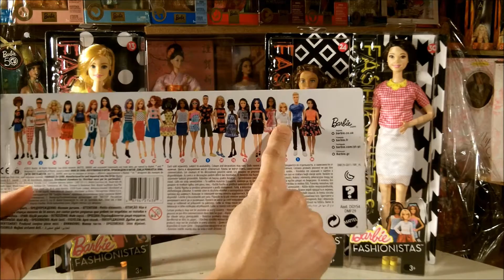BARBIE Primeras FASHIONISTAS EN ESPAñOL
*Barbie Fashionistas de coleccion  para Mexico y America Latina